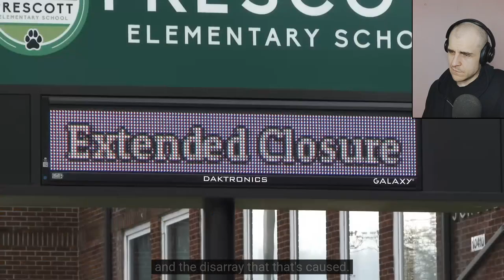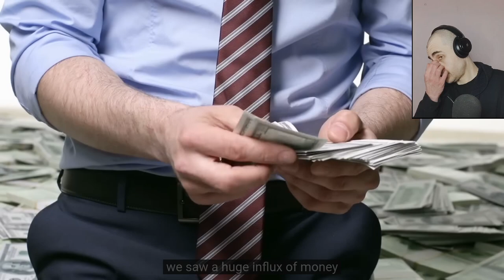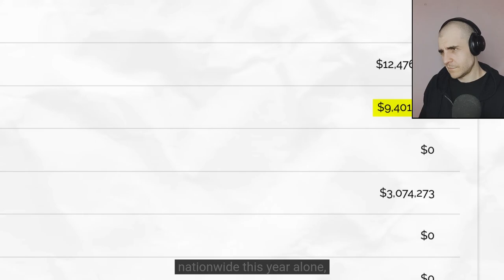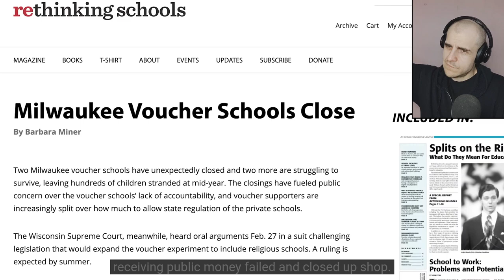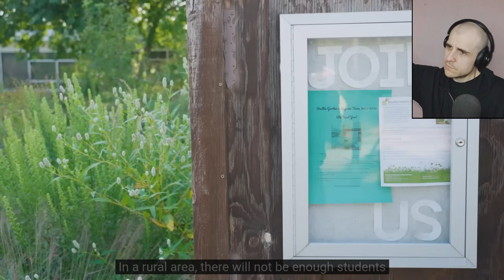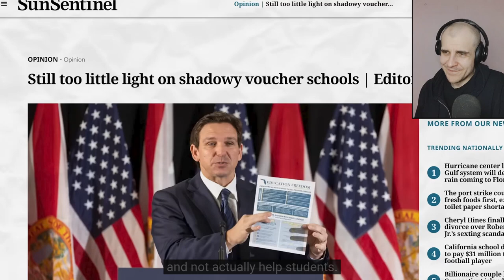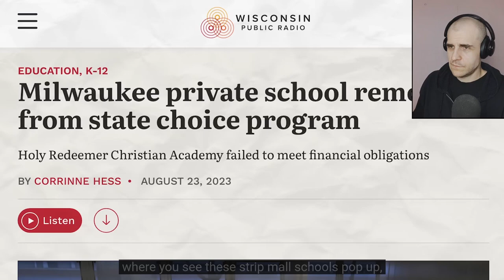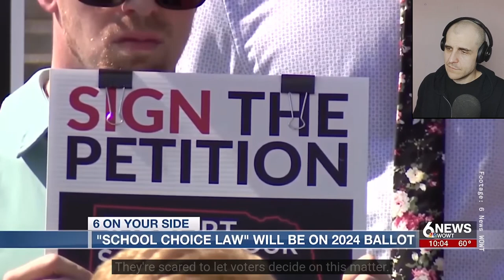Billionaires' Shocking Plot for Rural Schools React